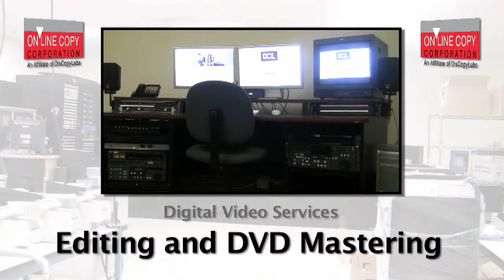Complete Printing Services, Optical Disc Duplication, Digital Audio/Video Editing Services & Packing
Your Single Source for Complete Printing Services, Optical Disc Duplication, Digital Audio/Video Editing Services for over 30 years!

We provide these services with outstanding support:  Media Duplication, Print Services, Digital Audio/Video Services, Fulfillment Services, Assembly and Distribution, Warehousing and Ordering Portal, User Account Management Controls.

Printing Services
Utilizing the DCL Media & Print print-on-demand system will lower costs, reduce waste, and minimize time spent managing the printing process. While still supporting traditional offset and letterpress printing, our clients may order print items directly on our website or utilize our Ordering Portal for uploading print ready content from which they can order and delegate access to employees or sales representatives.

Printing includes: Appointment Cards, Award & Gift Certificates, Book Printing, Booklets & Catalogs, Bookmarks, Brochures, Business Cards, Calendars, CD/DVD Packaging, Collated Sets, Disposable Menus, Flyers, Hang Tags, Invitations & Greeting Cards, Label, Stickers & Decals, Letterhead, Notepads, Postcards.

Media Duplication
DCL Media & Print is your one stop shop for all your media duplication needs, from a few copies to a few million. We have extensive in-house capabilities for quick turn CD and DVD duplication, as well as flash memory, videotapes, and even floppy disks.

For printing on CDs and DVDs, we have in-house silkscreen and full color thermal imaging systems. We stock a wide selection of standard cases and mailer, including digital printing services for inserts and more.

Media includes: CD, DVD, Mini and Shaped Discs, Flash Memory,
SD Memory, Micro SD Memory, Mini SD Memory, MMC, miniDV, USB Thumb Drives (Flash Memory), DVCAM, DigiBeta, DVCPRO HD, HDCAM, and Floppy Disks.

Digital Audio/Video Services
DCL Media & Print is one of the most complete video editing and duplication facilities in the Bay Area. We specialize in corporate work, from post-production to broadcast quality encoding for online distribution and library archiving.

We have a 30 year history and in addition to current digital formats, we support almost all legacy formats.

Services include: Final Cut Pro editing suite, uncompressed SD and HDDVD authoring, encoding and mastering, Tape-to-tape, Tape-to-file, and File-to-tape transfers, Video and Audio encoding, Video library digitizing and archiving, and International standards conversion

Fulfillment Services
DCL Media & Print offers a full range of fulfillment, custom packaging and shipping services. We can design custom CDs and DVDs inserts for cases. We have a variety of shipping options to suit your needs. We also have an Online Ordering Portal that allows you to select default shipping options for user account management, reorder, and distribution needs. As experts in warehousing, packaging and shipping, we have comprehensive solutions to serve your needs.

Services include: Media Packaging, CD cases and inserts, CD and DVD Silkscreen Printing, Thermal Image Printing on Disc, Retail Standard Cases, Custom Design Artwork and Packaging, Mail Shipping Services, UPS shipping, FedEx shipping, USPS shipping, DHL International shipping, Freight shipping, Packing & Shipping Boxes, Certified Expert Packing, Warehousing, Account Controls, Ordering Portal.